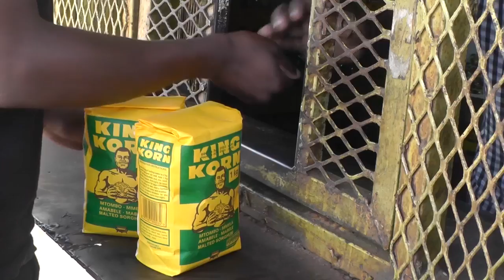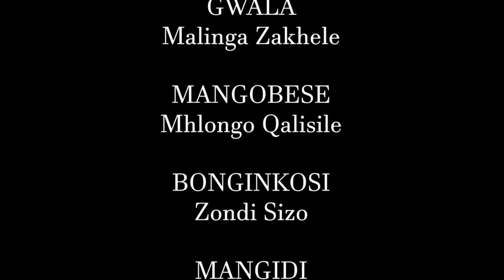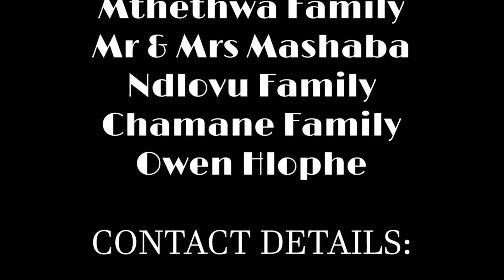Indalo Zulu Drama Series - Episode 20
Indalo Zulu Drama Series - Episode 20    - Phakamani and Khanyisile are going through a lot. Senzo deals with the new issue at hand. Jabulile has the shock of her life.